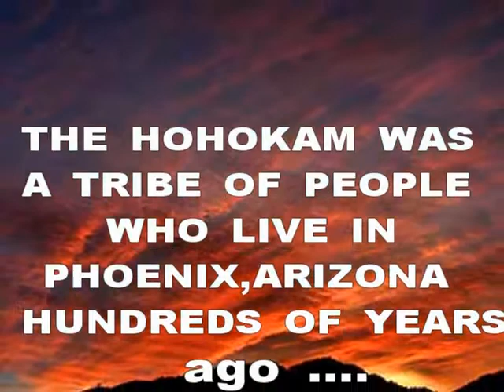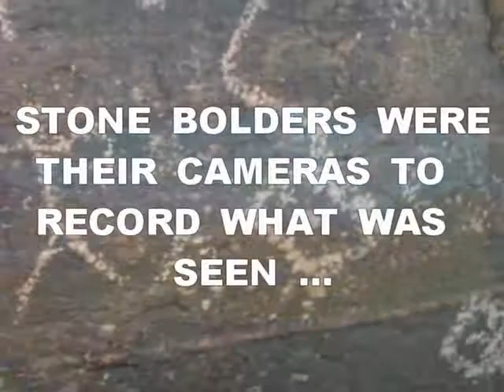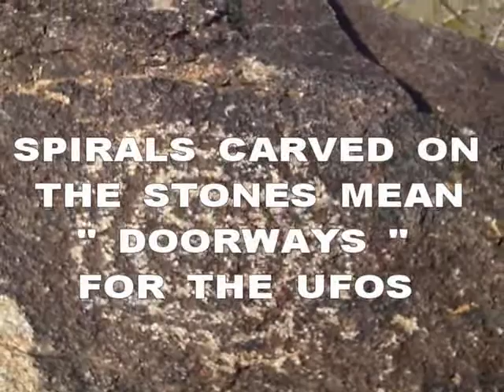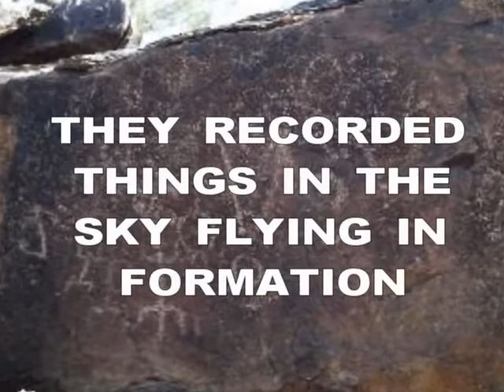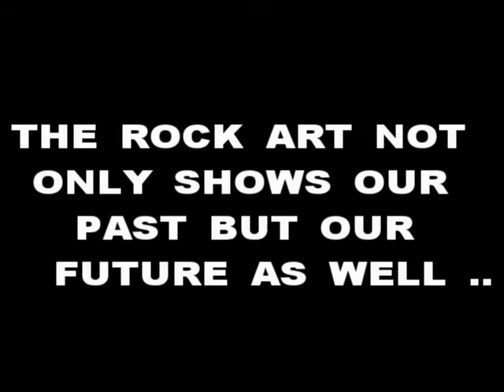petroglyphs and ufos phx az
PHOENIX UFO VIDEO OF THE DAY

still shot of u.f.o.

-- CHECK OUT A STILL PHOTO WHAT YOU MIGHT SEE WHILE DOING A TOUR WITH JEFF WOOLWINE SOUTH MOUNTAIN /

what happend to the rock art ?
jeff woolwine